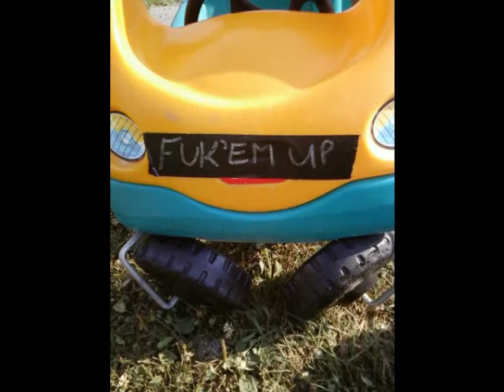Funny Crashes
A little car + A little Kid + A little Drop = FUNNY AS HELL!!